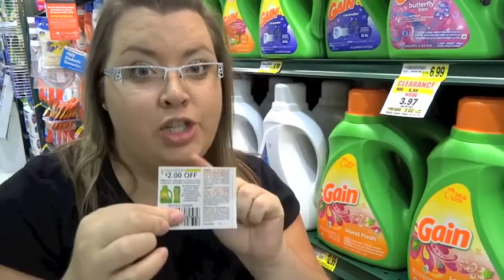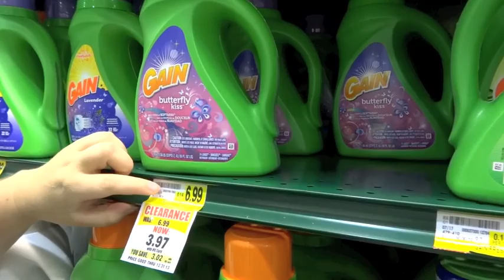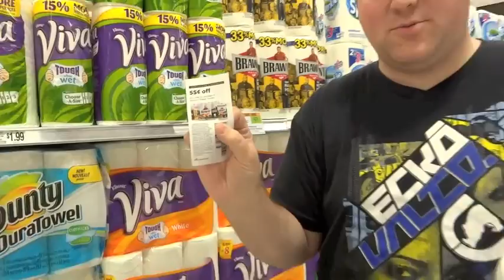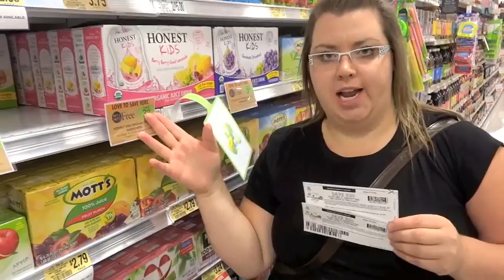Couponing Marathon!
All music overlaid in this video created by Jason Shaw. Signed release form is available, if required.